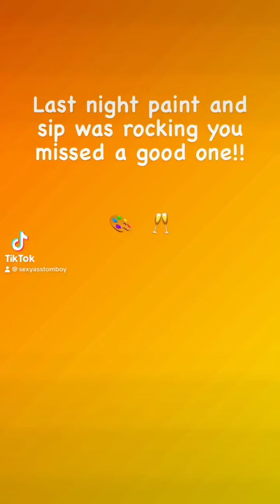🥂1st Annual RNB Productions paint and sip event.